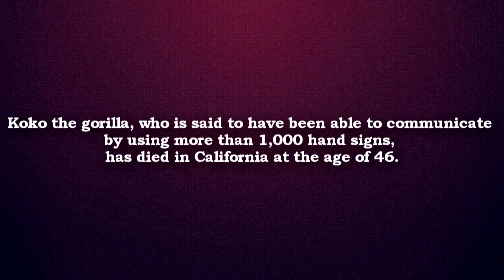Koko the gorilla died in California at the age of 46